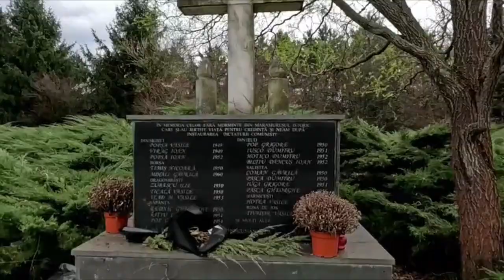The Poor Cemetery ( Cimitirul Saracilor ) Sighet Video 3